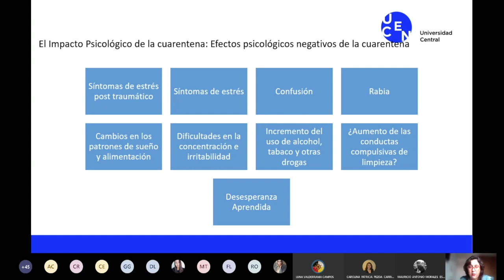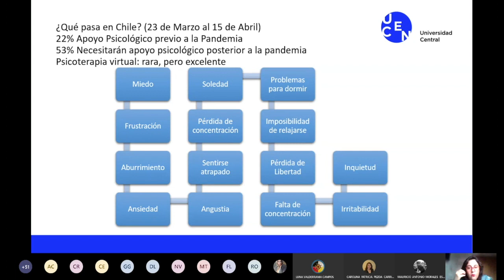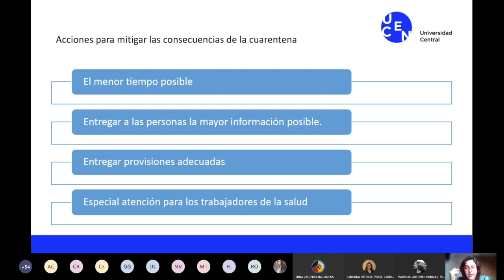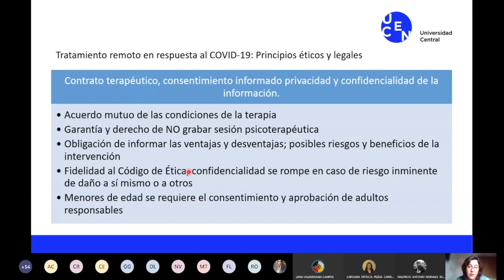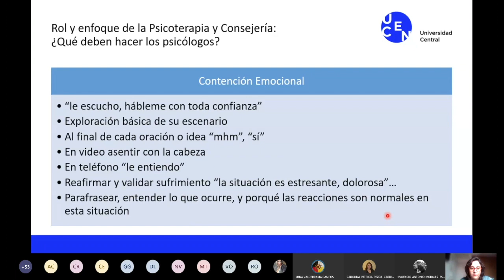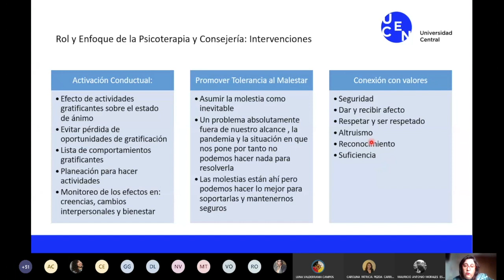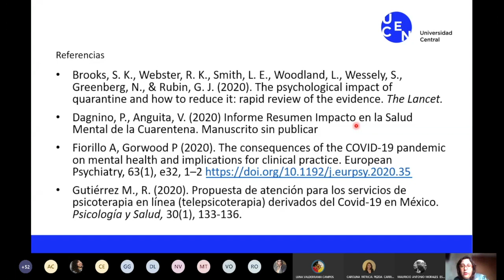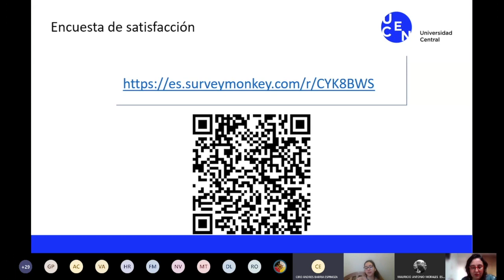Seminario: Psicoterapia y COVID-19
Carmen Gloria Díaz, Magister en Psicoterapia, analizó  las investigaciones a nivel internacional de cómo ha afectado el confinamiento en la salud mental de las personas